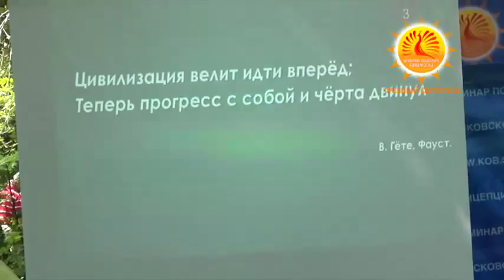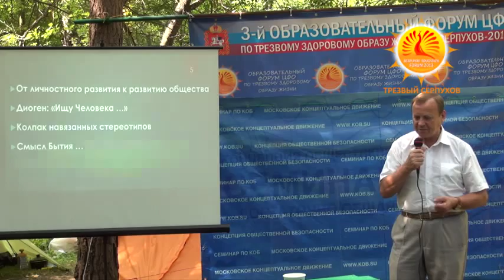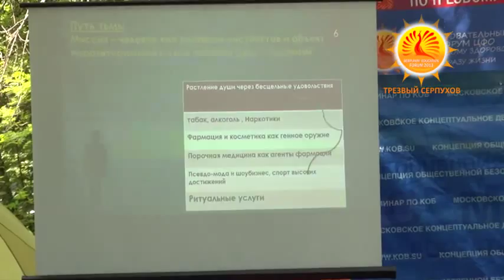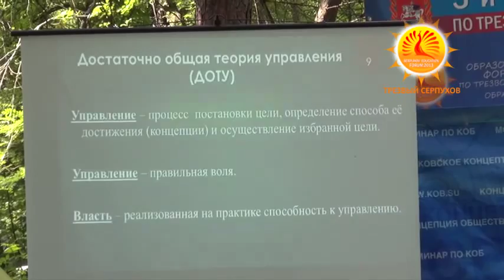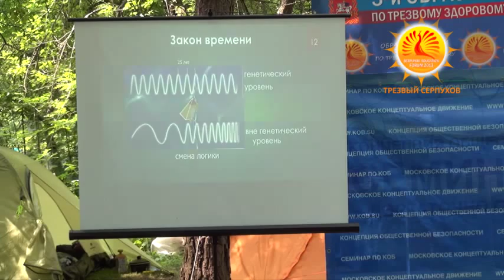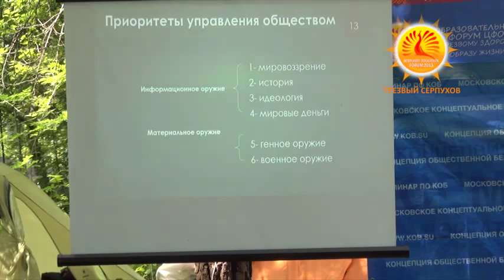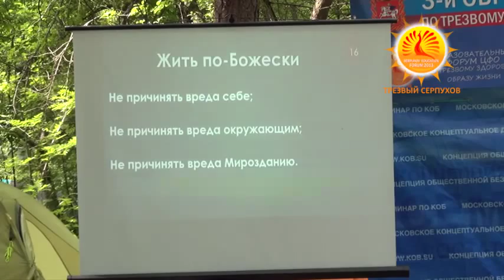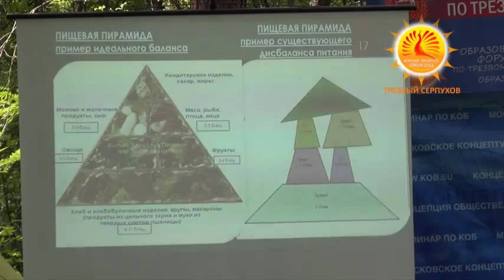Виктор Ефимов.Выступление на Форуме Серпухов 2013. Часть1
Выступление ректора СПбГАУ на 3  образовательном Форуме по трезвому здоровому образу жизни "Серпухов-2013" с докладом: "Мировоззренческие основы безопасности жизнедеятельности или что значит жить по-божески".